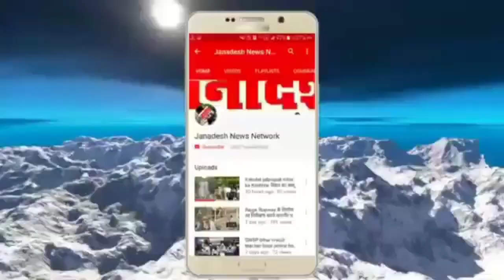नालंदा में बिहारशरीफ प्रखंड के इस 2 पंचायत का रिजल्ट हुआ घोषित,जानिए कौन जीते कौन हारे